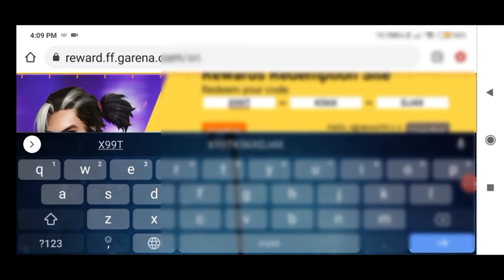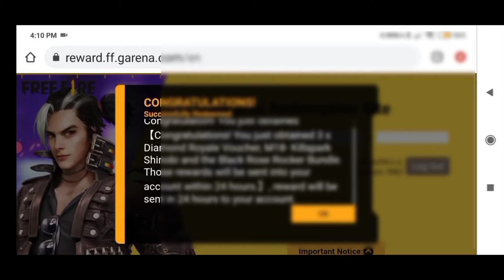Garena : Free Fire || Free Draco Ak 😈 || Redeem Code || Draco Ak Max Hack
ffac live redeem code
ffac live stream rewards
ffac live stream
free fire free character
garena free fire free character
garena free fire tournament
tournament redeem code
evo gun skin redeem code
free diamond redeem code
free emote redeem code in free fire
free gun skin redeem code in free fire
free fire live reward
• Noob To Pro Journey Free fire
• free fire motivational video
• headshot hack in free fire
• new glitch file for free fire
• kacha badam
• kacha badam free fire
• garena free fire video
• garena free fire free diamonds
• free fire max hack
• hack free fire diamonds
• unlimited free fire diamonds
• total gaming vs carryminati
• total gaming
• Winzo Money Hack
• Paytm wallet unlimited money
• Play quiz and earn money app
• Dainik Bhaskar refer link unlock
• free fire top up free
• how to order mobile free ?
• which is best online earning app ?
• How to earn money without investment ?
• How to hack Paytm money ?
• How to hack Winzo app ?